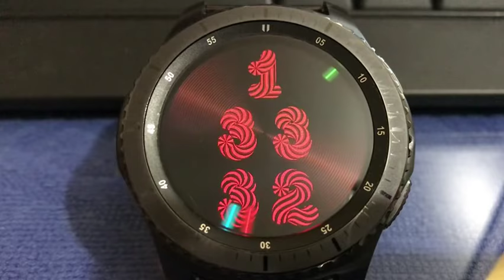GALAXY WATCH FACE ANIMATED RED CANDY